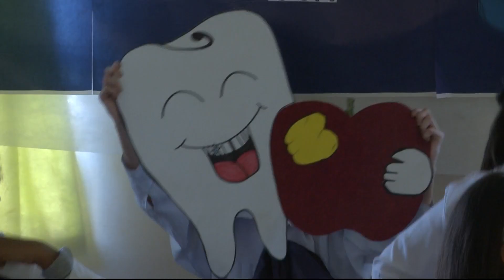Programa Salud Bucal atiende a 4.000 alumnos de escuelas rurales y urbanas en Cerro Largo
En el marco de la décimo primera Semana de la Salud Bucal cerrada con un acto en la escuela Nº 114 de Melo, la odontóloga Luciana Labraga, destacó que el programa gubernamental en la materia apuesta a la educación y prevención, potenciando la atención odontológica de los alumnos.